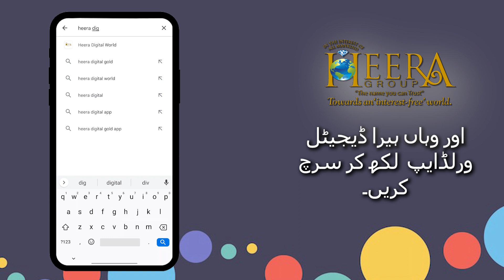ہیرا ڈیجیٹل ورلڈ ایپ کیسے ڈاؤن لوڈ کریں؟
اپنے موباٸل کے پلے سٹور میں جاٸیں اور وہاں ہیرا ڈیجیٹل ورلڈایپ  لکھ کر سرچ کریں۔
ہیرا ڈیجیٹل ورلڈ ایپ وہاں ظاہر ہوگی۔
انسٹال بٹن پر کلک کریں اور ایپ کو موباٸل میں ڈاٶنلوڈ کر لیں۔
 ہیرا ڈیجیٹل ورلڈ ایپ کھولیں اور اپنی مطلوبہ پراڈکٹس خریدیں۔